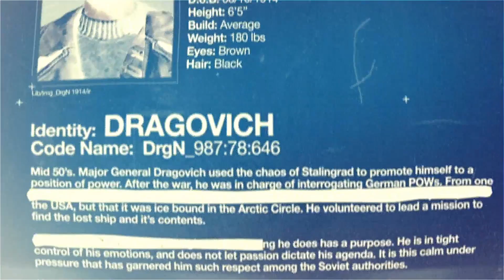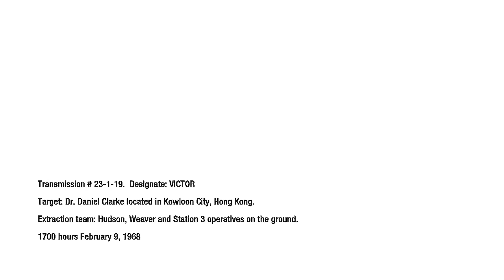Call Of Duty Black Ops - Gameplay 16 HD 1080.mp4 - (Denonu Plays) | Denonu Does Gaming